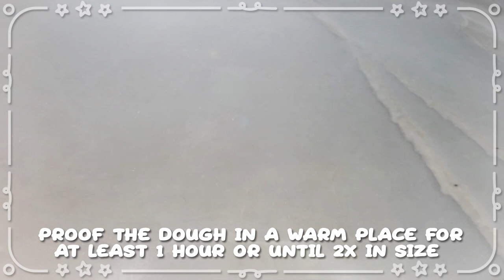EASY Naan Bread Recipe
Naan is one of my favorite flatbreads to make and I highly recommend you all to try it! It's also a great recipe if you have some old yogurt that you don't want Naan of by itself ;)

Thank you to everyone for supporting me! If you haven't yet please comment, like, follow to keep up with all my new recipe videos.

8 Servings

Ingredients

Yeast
-2 Tsp Dry Active Yeast
-1 Tsp Sugar
-1/2 Cup 120mL Warm Water

Dry
-3 Cups / 360G. All-Purpose Flour
-1/2 Tsp Salt

Wet
-1 Egg (50G)
-1/3 Cup / 95G Plain Yogurt
-1/4 Cup / 60mL Vegetable Oil

Kneeling + Cooking
-2 Tbsp Vegetable Oil